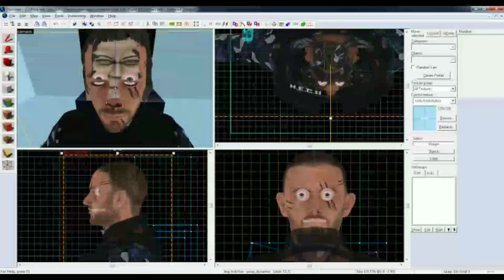half life cursed images